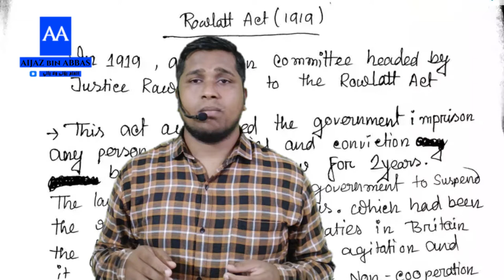Unsung Heroes of Indian Freedom Struggle, Saifuddin Kitchlew, Hero of Jallian Wala Bagh EP:03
Dr Saifuddin Kitchlew, the freedom fighter who is hailed as the hero of Jallianwala Bagh
Dr. Saifuddin Kitchlew: Forgotten Warrior of Our Freedom Movement